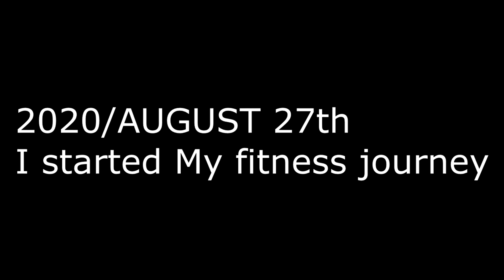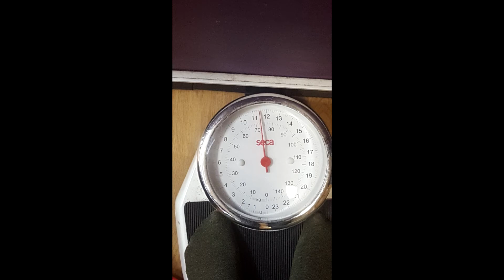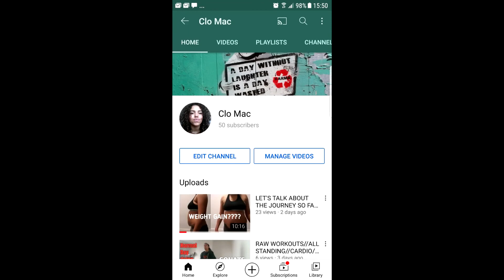2022 Update: Lets catch up on My Fitness Journey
Hey peeps hope your all well and can I say a late happy New year to you all. it's been a minute since I uploaded anything's, now this video was suppose to be uploaded on the 1st of January but I'm always behind so here is my "what's happened in the last year's and half" with my journey on weightless and My body transformation.